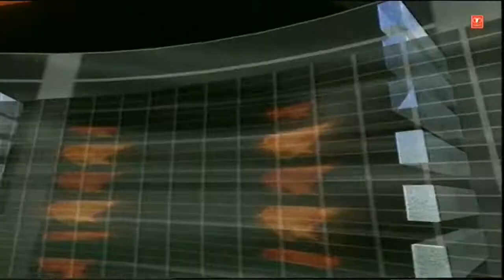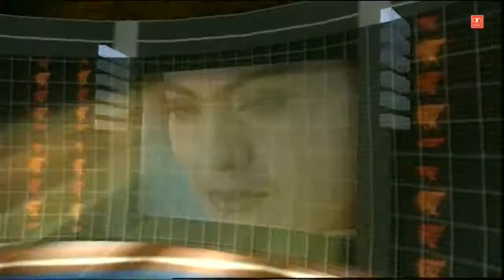O O Jaane Jaana ReMiX